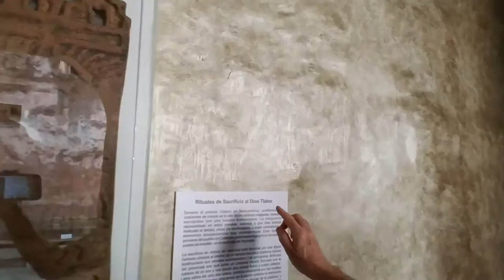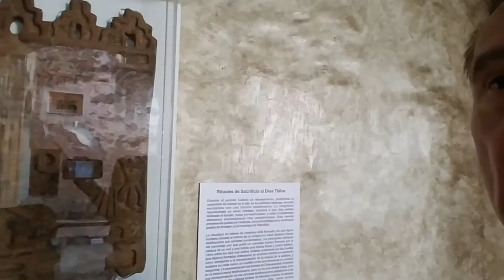Playing Ball in MesoAmerica. The Origins of Futbol Soccer!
The pre-Christian era peoples of America played futbol "soccer" for thousands of years prior to the arrival of Europeans. The ball players were treated like stars very similar to today's adulation of sports stars. Evidence in sculptures show that the losing team (which apparently consisted of captured enemies) were ritualistically slaughtered after the game. Although unclear, this practice does have significant evidence throughout the histories of the Olmecs, Mayans, and later Aztecs.
This video was taken at the Fortress of Cortez, the conqueror of Mexico. It was established in the heart of beautiful Cuernavaca, Morelos, Mexico.